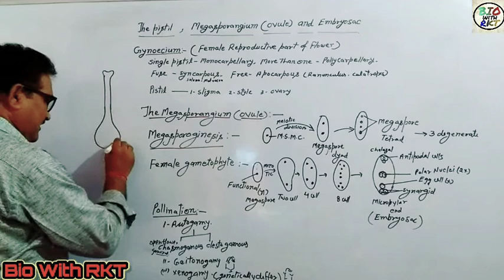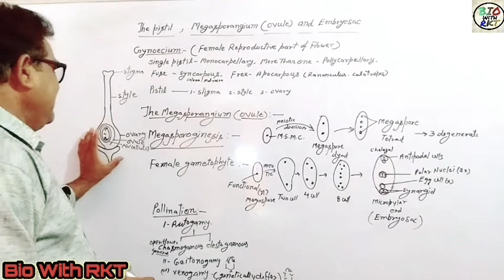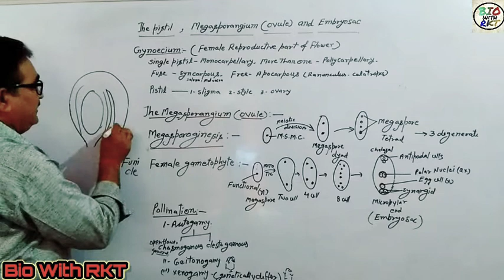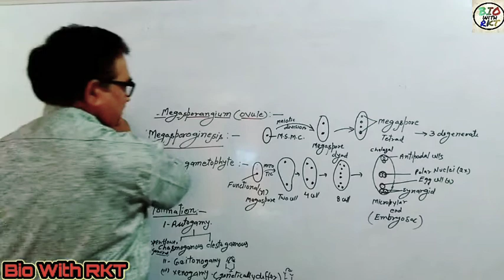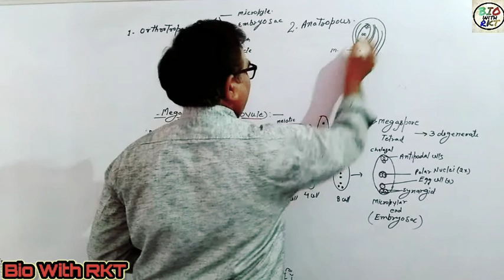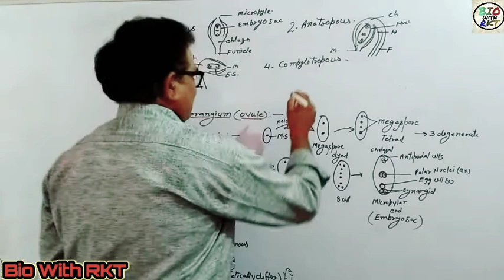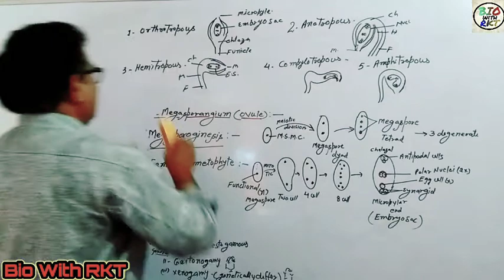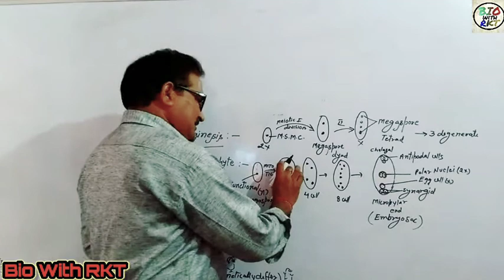Class-12 |NCERT| Reproduction in Flowering plants-3|Lec-3|पुष्पीय पौधो में लैंगिक जनन-3|CBSE&UP|NEET